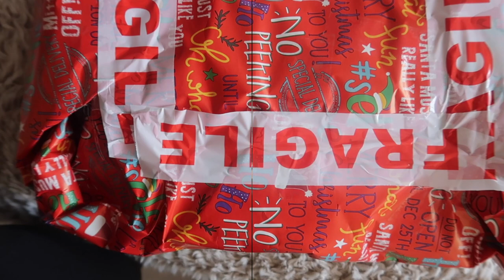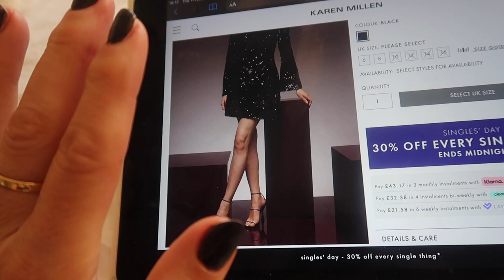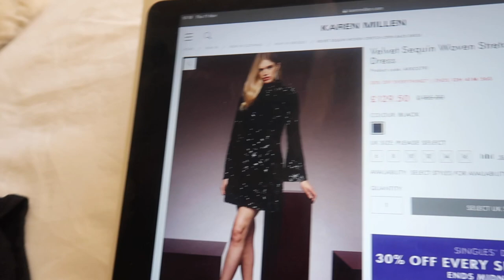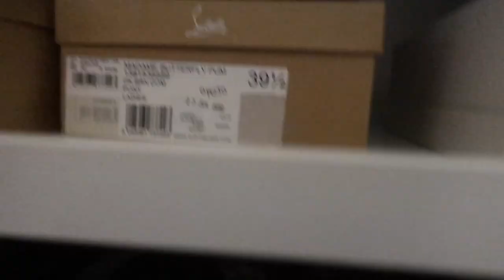ORGANISING MY DESIGNER SHOES VLOG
welcome to another day in my life. November for me is the month I try and get most things organised for christmas. I like to clean and organise all the cupboards in the house, organise all gifts that I need to post.

NAILS
BUILDER GEL
168W UV LED NAIL LAMP
NAIL PREP AND POLISH WIPE
NAIL COLOUR ESSIE
TOP COAT

The eyeshadow palette used in this video

FILMING EQUIPMENT

FAVOURITE MAKE UP AND PRODUCTS

DIOR PUMP N VOLLUME BLACK
MAYBELLINE GEL EYELINER.
APPLE CIDER VINEGAR
TEETH WHITENING STRIPS